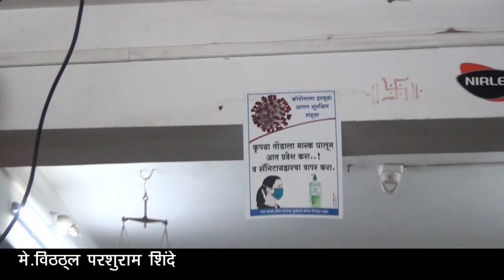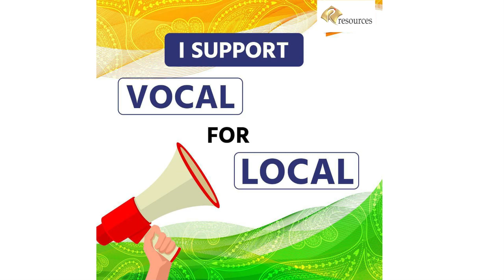30 VITTHAL SHINDE